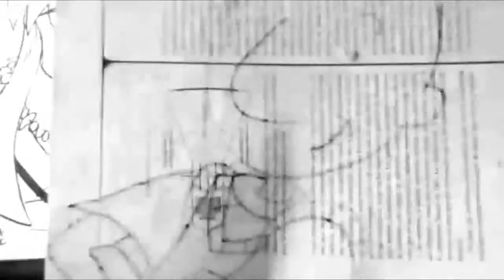DOUG Mira Y Animate a Dibujar al CHICO DOUG XDEIOS